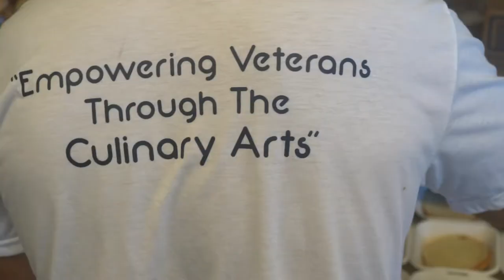The AACC Big Idea Competition: FIRST PLACE 2020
Jordan Foley's Big Idea is a non-profit that helps veterans.